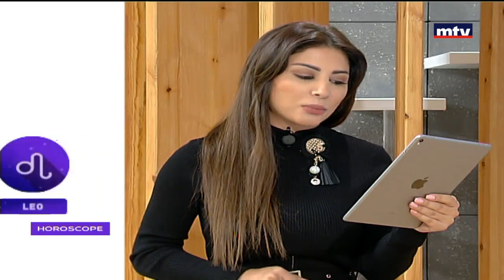Horoscope - 27/10/2017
الابراج اليومية ومولود اليوم والشهر والتقلبات والتغييرات والتوقعات التي تهم متابعي علم الفلك، مع ميرا شبيب